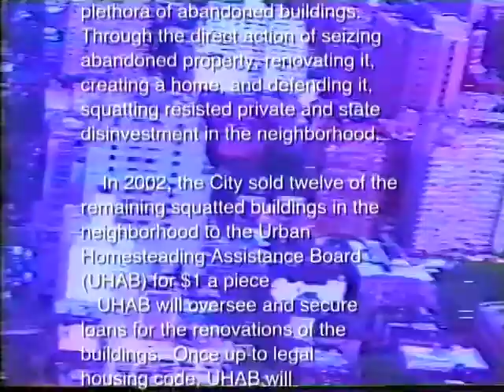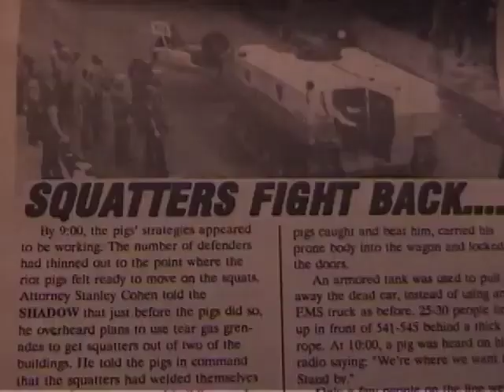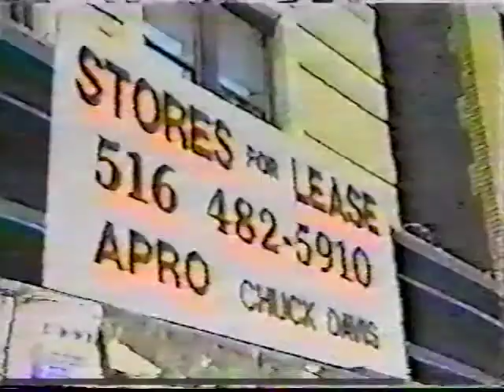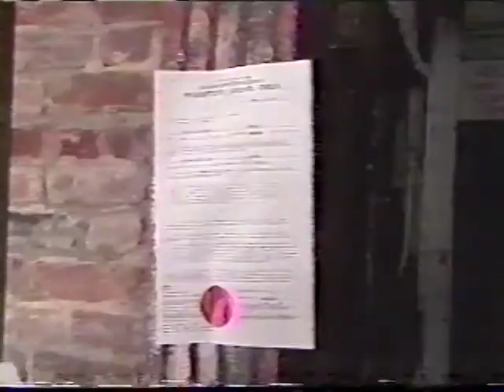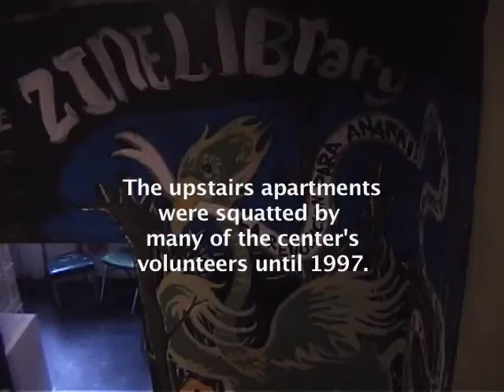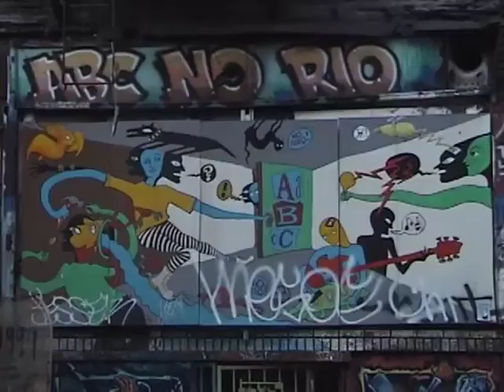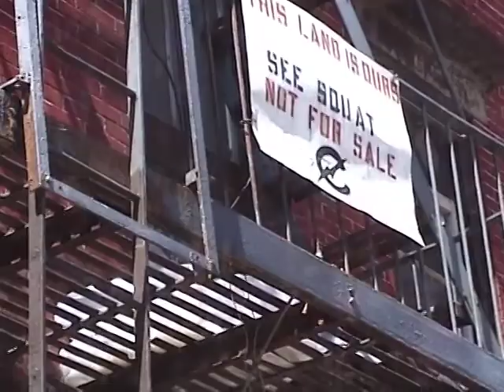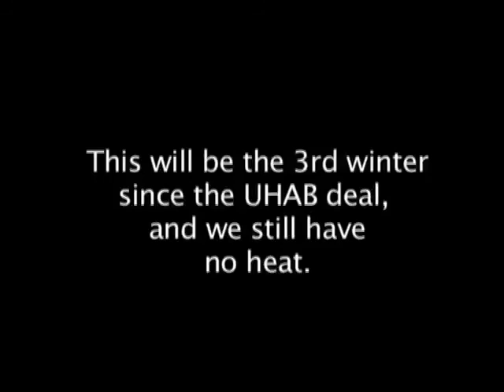"Your House Is Mine" (2004) film by Caroline McCaughey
Documentary about squatting and gentrification on Manhattan's Lower East Side